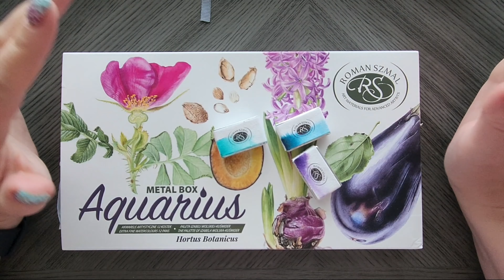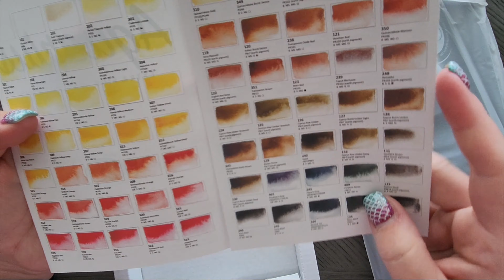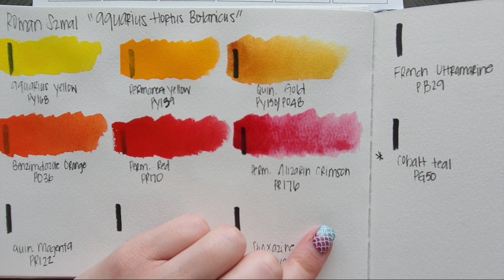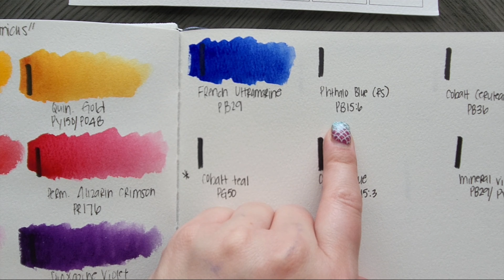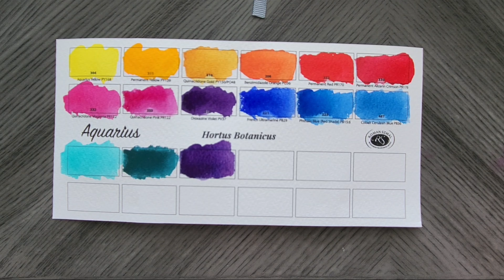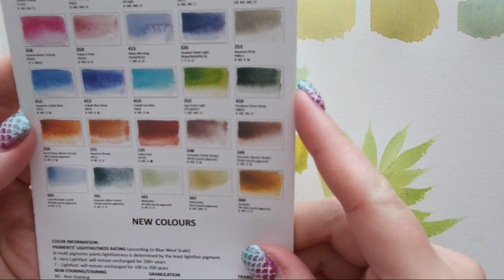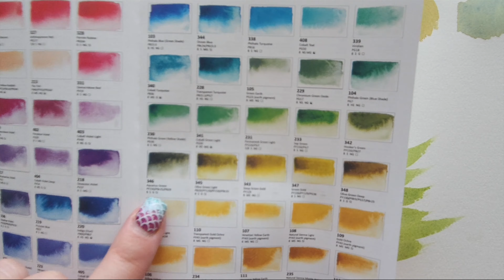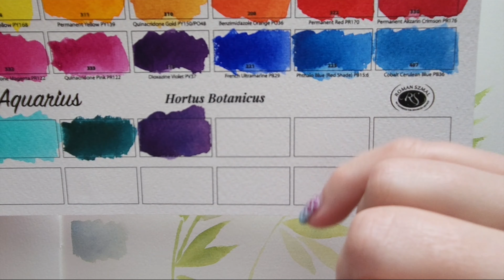Swatching Roman Szmal Watercolors for the FIRST time 🎨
Today, I'm swatching Roman Szmal watercolors for the first time. I had shown these in my last coloring supply haul, and I've been itching to play with them! These paints are so incredibly smooth, and I absolutely love that they come in full pans!

Etchr A5 Sketchbook
Silver Black Velvet Round Size 10

I don’t sell anything here, and any tutorials, charts, etc. I have are all free for you to enjoy. However, if you do wish to add a little extra to your contribution, you can do some of the following (but please keep in mind none of these are necessary!):

Using those links is no extra cost for you and there is no obligation to use them, but I do receive a small percent in return which just helps go toward funding my coloring habit so I can continually share it with you all!